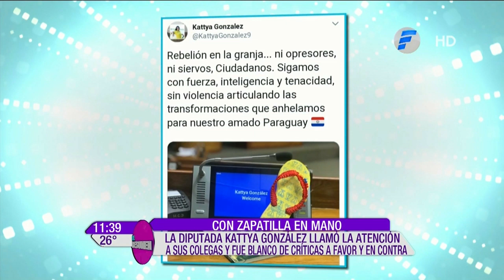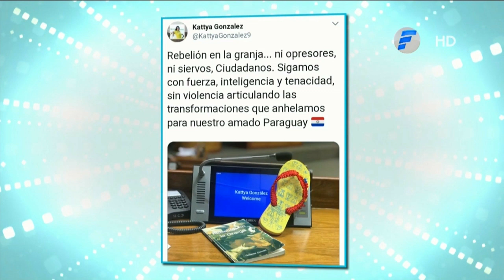youtube video #-7HVJ3VLZGI